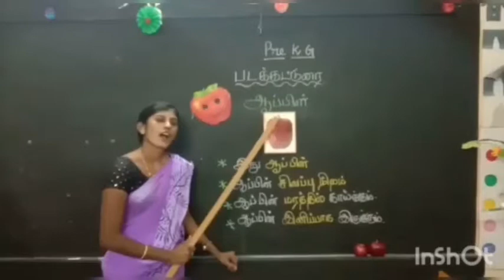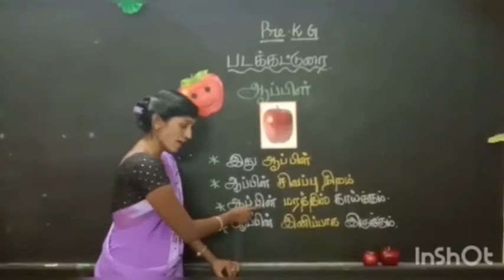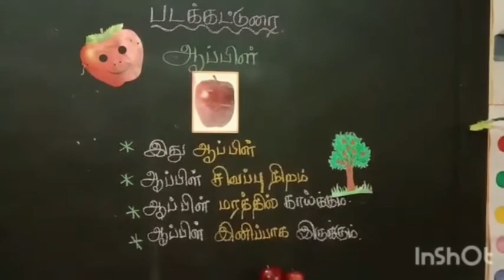ஆப்பிள் பழம் பற்றி தெரிந்து கொள்ளுவோம் | Picture Composition | Pre - KG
In this video will help the children with Intellectual impairment to learn the name of fruits. Our special educator Ms. Saral explains about the apple fruit. Come on children let's learn with our special educator.

Address :
Visalakshipuram,
Madurai – 14.